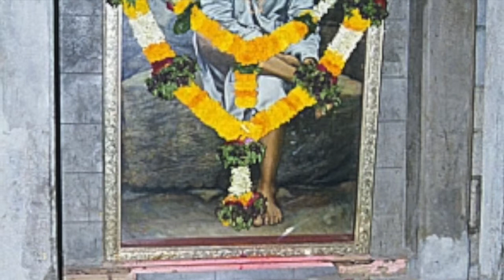Sai Baba Naman with pictures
This video is Sai Baba dhun naam jap with Electric Guitar. Photos of Baba have been added to make the devotional experience rich.  The singer also writes at

Have a spiritual time.